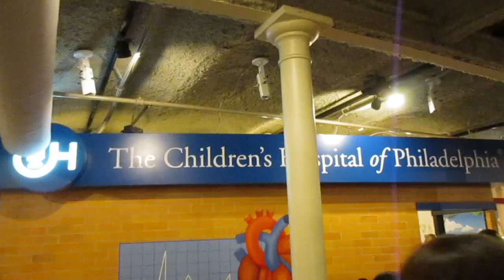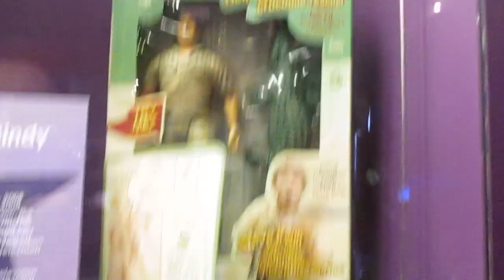PLEASE TOUCH MUSEUM | DAY 810 | ThePlusSideOfThings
Send Us Mail:
ThePlusSideOfThings

About ThePlusSideOfThings